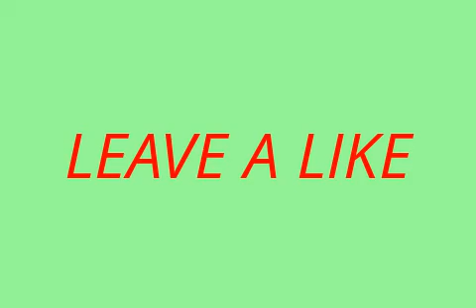TNT DOESN'T BLOW UP SAND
THIS IS A TRICK I KNOW THAT TNT  DOES NOT BLOW UP SAND.